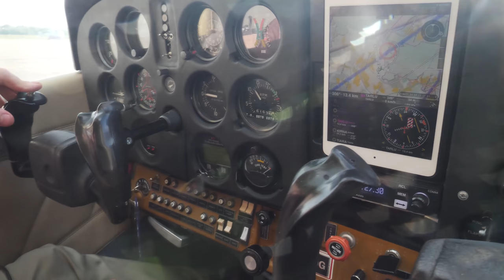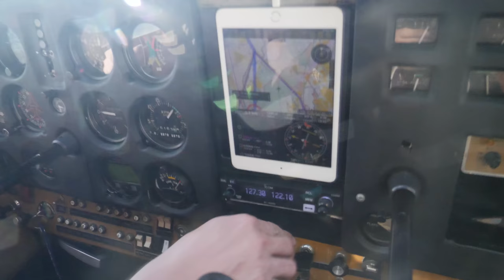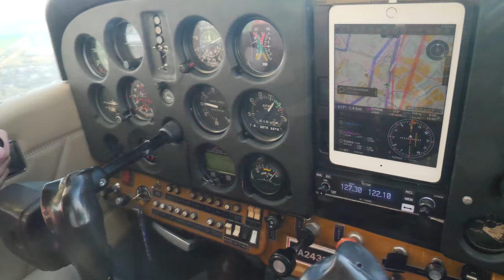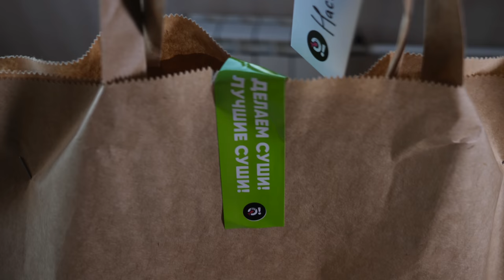Над Москвой на Цессне - 172 и суши от Виталия Покашеварим и Виктора Бурды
Произведение «Над Москвой на Цессне - 172 и суши от Виталия Покашеварим и Виктора Бурды» созданное автором по имени Дмитрий Fresco, публикуется на условиях лицензии «Attribution-NonCommercial-NoDerivs» («Атрибуция — Некоммерческое использование — Без производных произведений») 3.0 Непортированная.